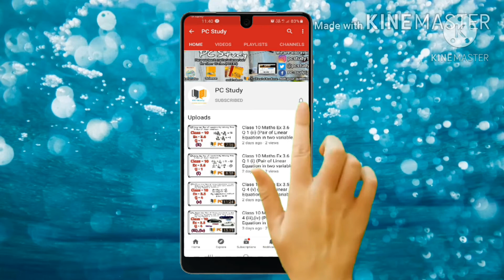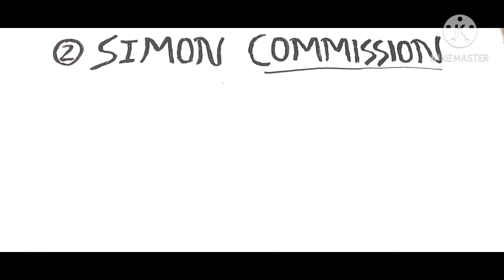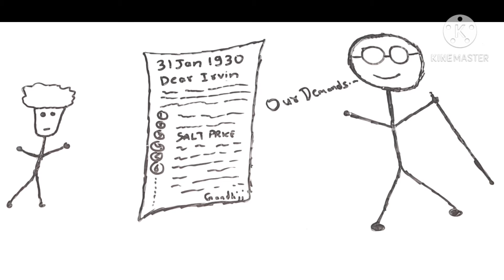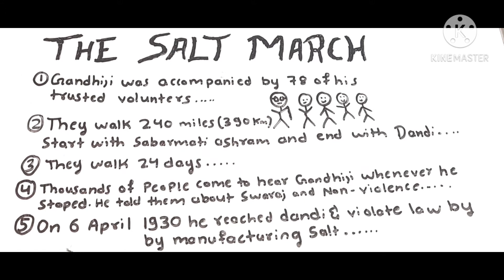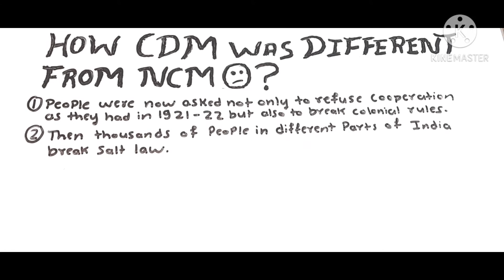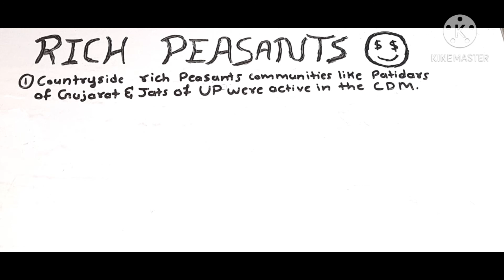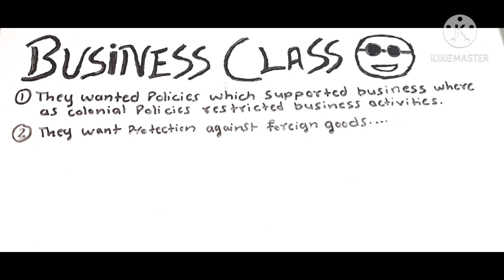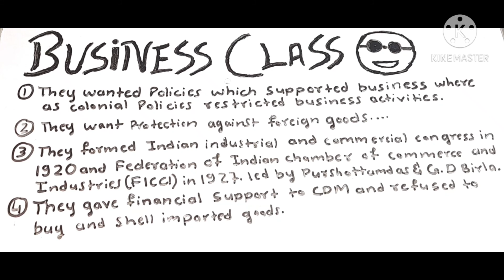Nationalism in India-part 3-PC Study | Class 10 history Chapter 2 summary/explanation in hindi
ntact/?i=5lz9p8ilvbkm&utm_content=hl5bz4d

Nationalism in India ncert CBSE
Nationalism in India explanation in hindi
Nationalism in India Class 10 boards
Nationalism in India in English
Nationalism in India Important questions
Nationalism in India by pc study
Nationalism in India notes
Nationalism in India Class 10 best notes